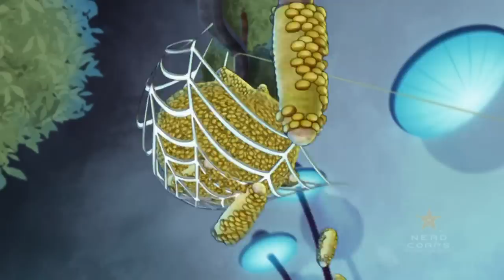Slugterra 🔥 NEW SLUGISODE COMPILATION 🔥 Videos For Kids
Slugterra 🔥 NEW SLUGISODE COMPILATION 🔥 Cartoons for Kids